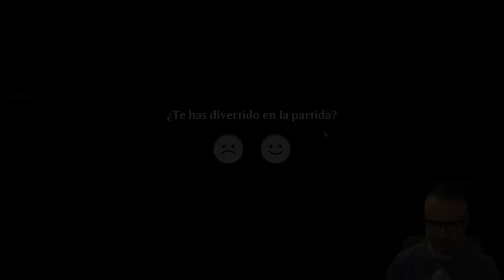🎂 GOLGARI COMIDAS 2.0 ⚫🟢 Top #600 Mítico | Magic Arena Standard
TENEMOS NUEVO CANAL ← Las mejores partidas BO3 de todos los streams estarán aquí! Subscribirse!

Mazo
1 Boseiju, la que perdura (NEO) 266
1 Rareza de Ulvenwald (VOW) 225
4 Bienvenidos a Villadulces (WOE) 198
4 Aprendiz de hierro (NEO) 248
4 Cabaña sin sosiego (WOE) 258
1 Takenuma, pantanos abandonados (NEO) 278
4 Yermos de Llanowar (BRO) 264
1 Gisa, resucitadora gloriosa (MID) 103
4 Cría de sierpe endentecida (BRO) 192
2 Mordisco caramelizado (WOE) 83
1 Trol masacrafaunos (WOE) 203
1 Sheoldred, el Apocalipsis (DMU) 107
2 Envenenadora de golosinas (WOE) 93
5 Pantano (WOE) 264
5 Bosque (WOE) 266
4 La redención del cazador (WOE) 176
4 Repartetortas (WOE) 193
4 Greta, el Terror de Villadulces (WOE) 205
4 Claro de muertehongos (VOW) 261
2 Marcha de la tristeza amarga (NEO) 111
2 Destrizar (DMU) 89